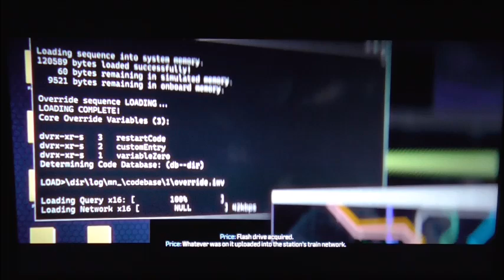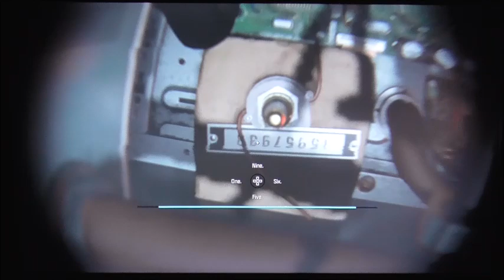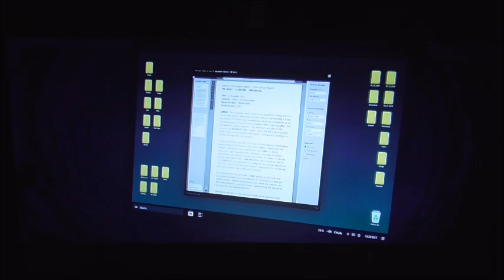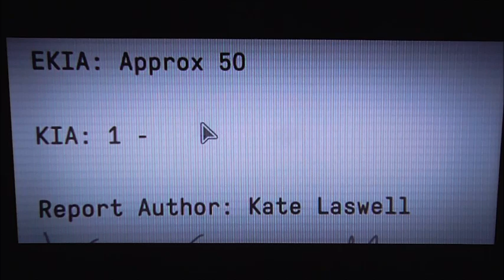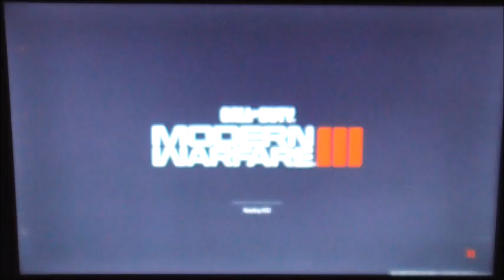Call of Duty Modern Warfare III : Trojan Horse & Countdown